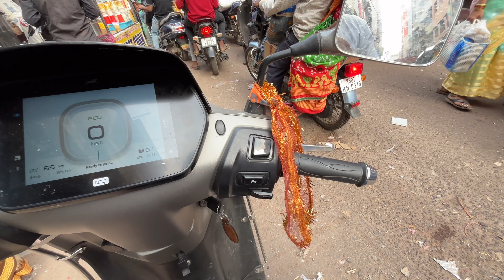దీపావళి shopping కోసం Begum bazer కీ వచ్చాము || చాలా cheap rate ikada || balamani muchatlu new video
Hello my dear subscribers thise is my new channel for rider mallesh mini kitchen
మీ అందరి blessing నాకు కావాలి friends🙏